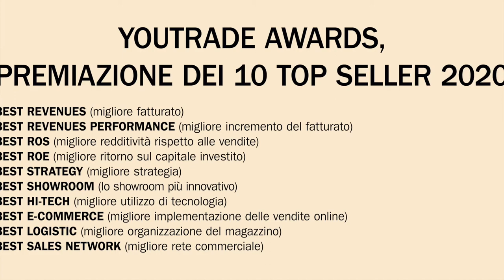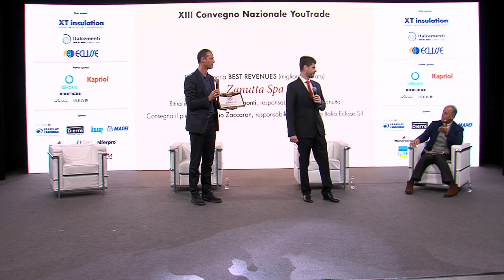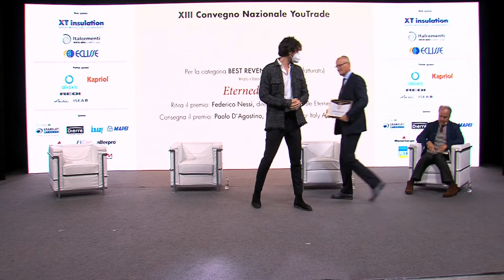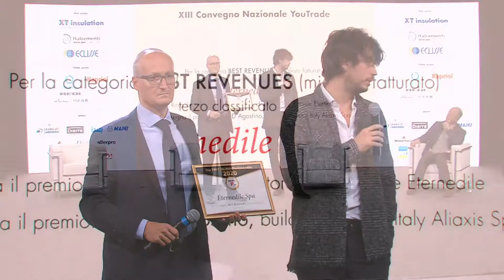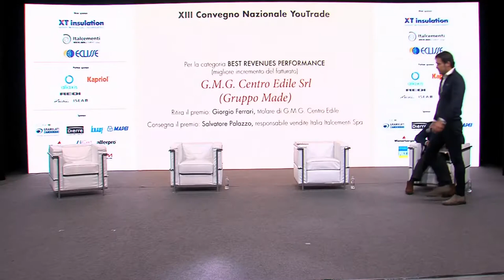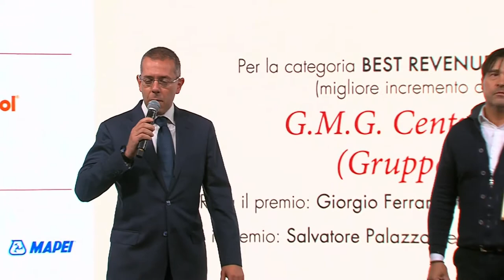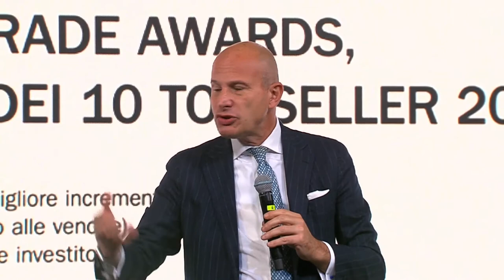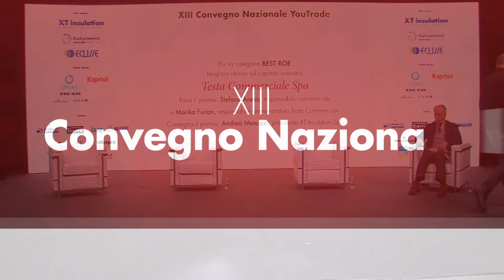YouTrade Awards: premiazione dei 10 top seller 2020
XIII Convegno YouTrade - 28/10/2020: YouTrade Awards -premiazione dei 10 top seller 2020:
Best Revenues (migliore fatturato, primi tre premiati)
Best Revenues Performance (migliore incremento del fatturato)
Best Ros (migliore redditività rispetto alle vendite)
Best Roe (migliore ritorno sul capitale investito)
Best Strategy (migliore strategia)
Best Showroom (lo showroom più innovativo)
Best Hi-tech (migliore utilizzo di tecnologia)
Best e-commerce (migliore implementazione delle vendite online)
Best Logistic (migliore organizzazione del magazzino)
Best Sales Network (migliore rete commerciale)